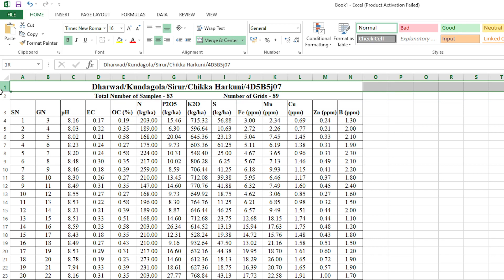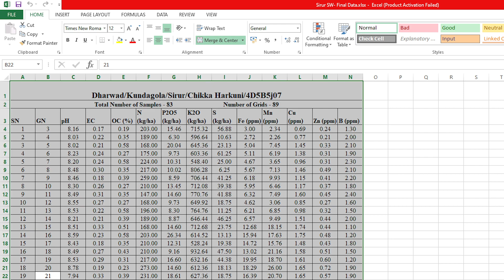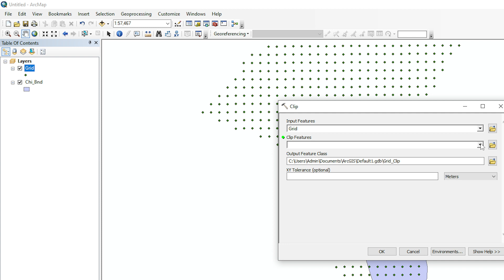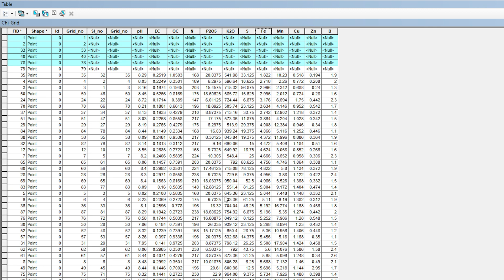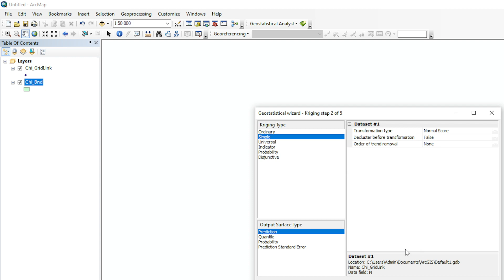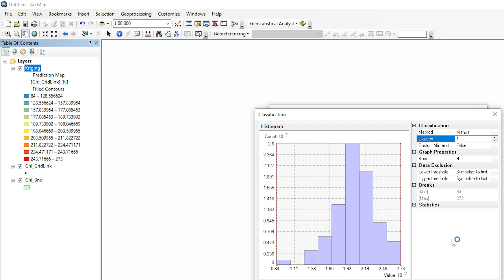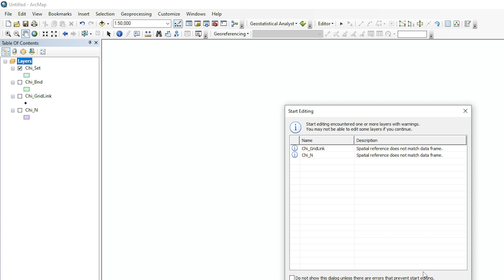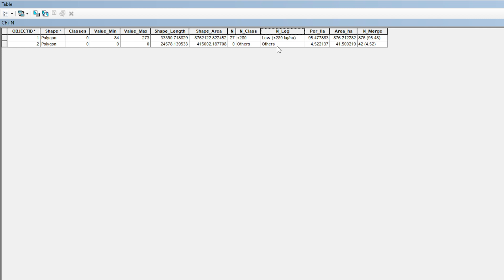FERTILTY MAPS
TRAVEL
TECHNOLOGY
COMEDY